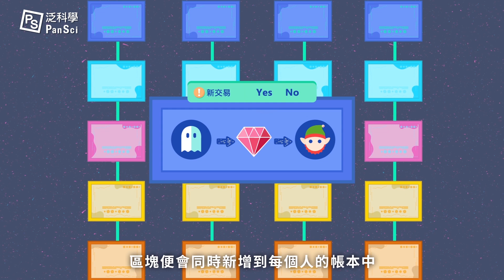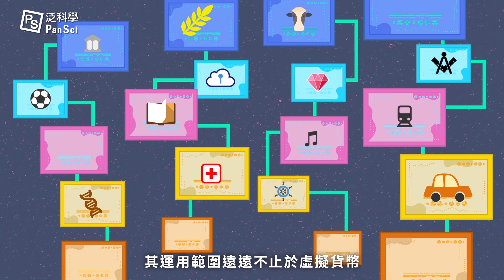洗錢？犯罪？才不是這樣呢！區塊鏈到底是什麼？｜可能性調查署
可能性調查署　夯到不行的區塊鏈，到底是在紅什麼？

相信大家都聽過 比特幣 的威名，然而，虛擬貨幣背後的運作機制 區塊鏈 可不是只能挖礦而已。

區塊鏈有三項特點：去中心化 公開透明 不可竄改，這複雜的系統究竟是如何運作的呢？

00:00影片開始
00:46傳統交易模式與區塊鏈的差異
01:02區塊鏈的安全性
01:47區塊鏈如何改變我們的生活
02:51結尾

延伸閱讀：
比特幣 (Bit Coin) 的運作原理
量子電腦為何比傳統電腦強大？量子運算的發展又有哪些挑戰呢？